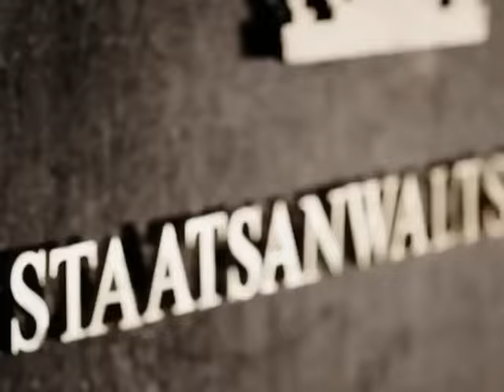Aus dem Ehebett entführt: Blutspuren auf dem Laken! | 1/2 | K11 - Die neuen Fälle | Sat.1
Eine Frau verschwindet auf mysteriöse Weise nachts aus ihrem Ehebett. Blutspuren auf dem Laken deuten auf ein Gewaltverbrechen hin. Ihr Mann ist völlig aufgelöst, will aber von der Sache nichts mitbekommen haben. Die beste Freundin der Vermissten erhebt schwere Vorwürfe gegen ihn: Sie ist überzeugt davon, dass er etwas damit zu tun hat.